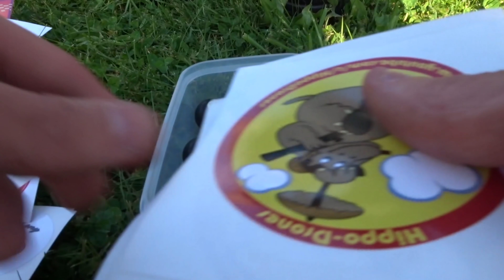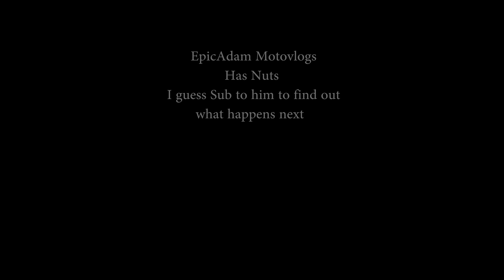Finding and hiding Spicy110's Nuts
So for them people that dont know spicy110 hid some nuts in a box and some of the "motovloggers" have been finding them and then putting them somewhere to be found, confused yet? good.

Right so i found the nuts and in this video you will find out where the nuts are now

here is a link to where the nuts are if you cant tell from the video

Current bikes
Bmw g650gs sertao
Honda CRF250m converted to off road speck
Honda C90 Red
Honda C90 Blue
Honda C200 Black
Honda P50
Honda Shadow

My Gear to make videos and take photos
A handheld pocket camera
A Slr Camera with a 50mm lens apture 1.4
and a 35mm lens with apture 1.4
A Gopro hero 3+ Black